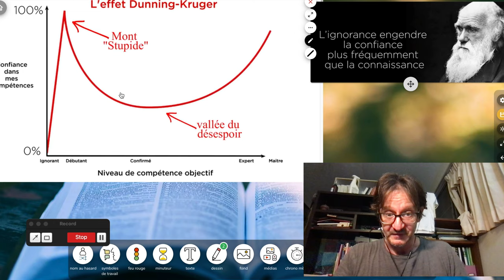Qu'est-ce qu'une phrase ?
Introduction à la grammaire - pour les 6e tout frais tout neufs (et tout esquintés déjà par l'envie de briller au lieu penser).

Le point de départ : une courte vidéo sur l'effet Dunning-Kruger ; on se demande en quoi ça peut nous aider à accepter de revoir ses conceptions premières et avancer (au lieu de réciter et "avoir bon").